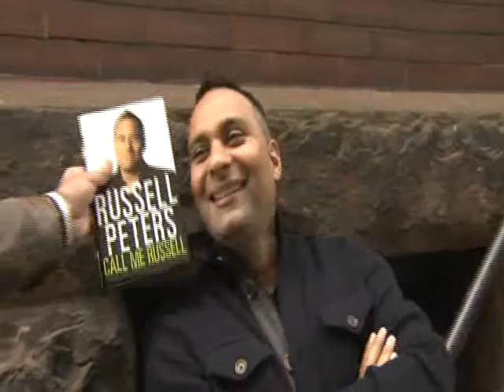Russell Peters - Call me Russell - Book Interview with Mohit Rajhans about Source Code and Breakaway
Russell Peters visits with Omni TV's Mohit Rajhans about his latest book, Call Me Russell, his movies Source Code and Breakaway , travels to India and working with Akshay Kumar and Jake Gylenhal